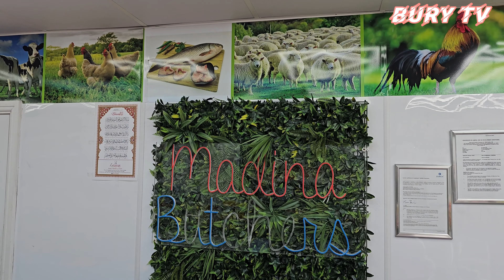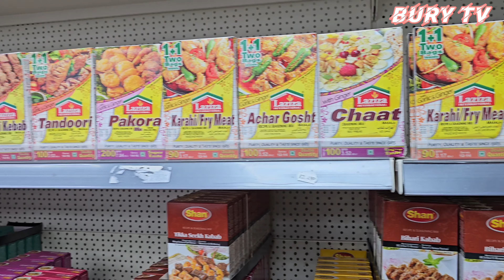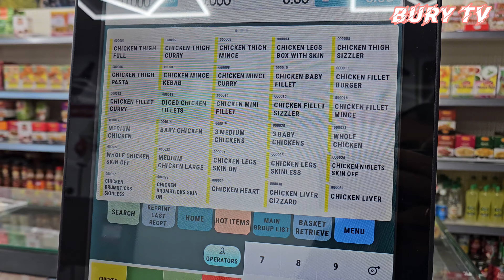FIRST AMAZING MEAT SHOP IN BURY!FAMOUS BUTCHER SHOP IN ENGLAND/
FIRST AMAZING MEAT SHOP IN BURY!FAMOUS BUTCHER SHOP IN ENGLAND#manchester#oldham#viral#halal